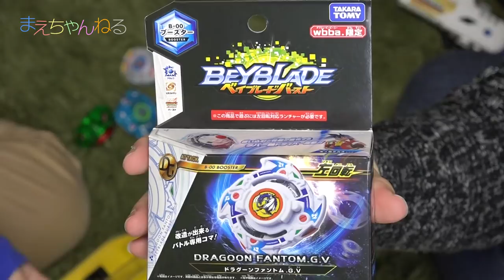ゴッドベイを使い、えいしん豹変（笑）wbba.限定 ドラグーンファントム .G.V B-00 【ベイブレードバースト】 | まえちゃんねる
2018年3月3日本日発売のベイブレードバースト「ドラグーンファントム .G.V」を購入しました！
ドラグーンカラーに合わせたヴァリアブルドライバーがなかなかカッコ良いです^^
今回は爆転時代の復刻レイヤーを使ってバトルしてみました！

▽ベイブレードバースト　wbba.ストア限定 ドラグーンファントム.G.V（Amazon）

▽まえちゃんねる Tシャツ 販売中♪